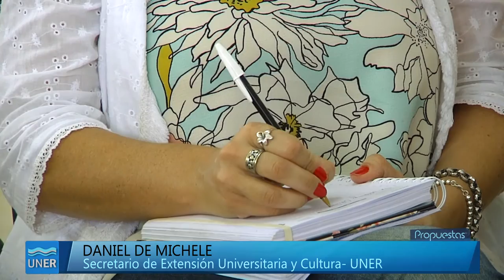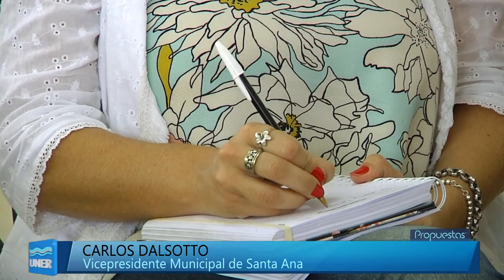20 Comunidades/ 100 Proyectos en Chajarí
El programa 20/100 lanzado por nuestra Universidad fue presentado en Chajarí este lunes 20, sumándose a presentación realizada en Rosario del Tala, el pasado jueves 16.

El programa 20x100 fue dado a conocer en diciembre del 2016 en Villaguay y contempla la posibilidad de utilizar aulas virtuales, jornadas de capacitación, asesoramiento técnico, desarrollo de actividades de extensión universitaria vinculadas de salud, educación y necesidades de cada localidad entrerriana.

En la presentación, llevada a cabo en la mañana del lunes 20 en Chajarí, participaron autoridades de la UNER y del Gobierno provincial, con representantes locales, de Santa Ana, San Jaime de la Frontera y Los Conquistadores.